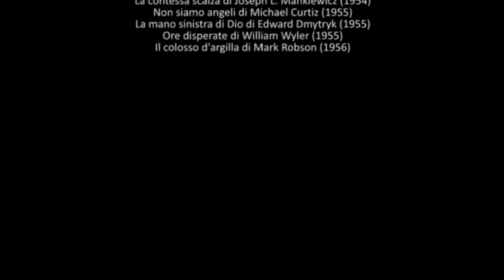Humphrey Bogart in 4 minutes